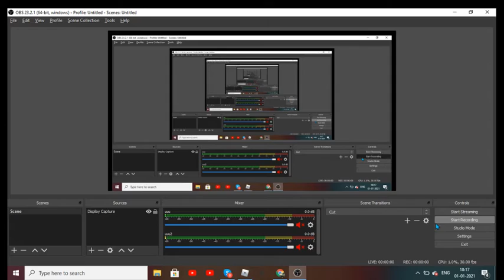A day in greenville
ya idk what to put here watch this godman premeire